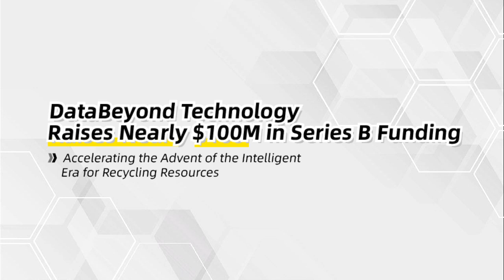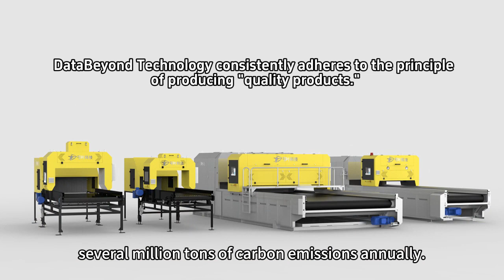DataBeyond Technology Raises Nearly $100M in Series B Funding🎉🎉🎉💯👏👏👏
DataBeyond Technology Raises Nearly $100M in Series B Funding，Accelerating the Advent of the Intelligent Era for Recycling Resources.

Recently, Guangdong DataBeyond Technology Co., Ltd. (hereinafter referred to as "DataBeyond Technology") announced the completion of nearly $100M in series B funding, exclusively invested by Sequoia China. Taking the Series B funding as an opportunity, DataBeyond Technology completely strategize overseas channel development, to broaden the company's influence in the international market, further drive the company's globalization strategy. Simultaneously expedite the large-scale production of standardized products, further reducing costs, hasten the inclusive adoption of cutting-edge intelligent sorting technology.Previously, DataBeyond Technology received Series A funding from Fortune Capital, Pre-A funding from Matrix Partners China , and angel investment from China Growth Capital.

DataBeyond Technology, founded in 2018, is a high-tech company specializing in AI and optoelectronic integration-based intelligent sorting equipment. The company's products are primarily used in a wide range of waste sorting applications, including MRF (Material Recovery Facilities), MSW (Municipal Solid Waste), WEEE (Waste Electrical and Electronic Equipment), ASR (Automotive Shredder Residue), C&I (Commercial and Industrial Waste), C&D (Construction and Demolition Waste), WRS (Waste Paper Recycling), and TRS (Textile Recycling). DataBeyond Technology's solutions enable the precise sorting of waste materials, ultimately creating added value from waste resources.

After many years of development, DataBeyond Technology has now become a leader in China's intelligent waste sorting equipment industry. With outstanding product performance and a strong reputation among users, DataBeyond's intelligent sorting equipment boasts a commanding domestic market share and is also exported to various overseas regions, including Brazil, India, Saudi Arabia, Dubai, Japan, Malaysia, Nigeria, Europe, and the United States, etc.